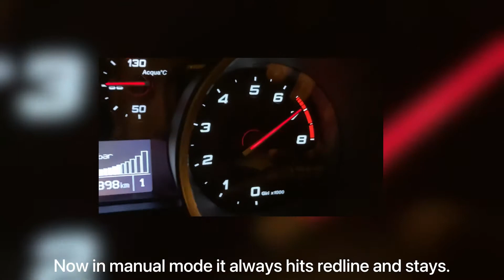Alfa Romeo Giulietta - TCT Gearbox - 8TDW TCU - "Real Manual" first test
BETA Stage 3 Software for 8TDW.01 TCU - TCT Gearbox.

Original is pretty lame, always shifts at ~6100RPM, even in manual mode. So it would kill a lot of potential of big turbo. Also, I don't want go crazy with torque, to get 300HP+ @6000, because it's still full stock engine.

Other modifications of TCU:
- Lifted up torque limiters
- Gear change reaction on paddle etc.